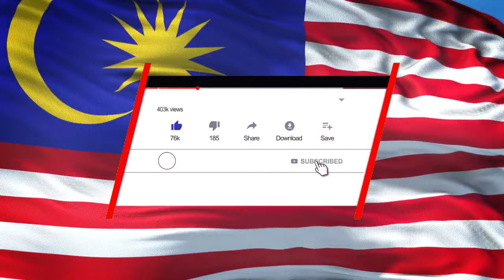MALAYSIA TAMIL NEWS 01.03.2024 அன்வார் இப்ராஹிம் பொதுவில் பேசுவதை தவிர்த்து கொள்ள வேண்டும்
தமிழ் நேசன் செய்திகள்.9pm
1.வரி செலுத்தாதவர்கள் மீது நடவடிக்கை எடுக்க வேண்டும்
2.சட்டமன்ற உறுப்பினர் paul yong தமக்கு வழங்கப்பட்ட 13ஆண்டுகள் சிறை
3. போட்டிக்சன் ஸ்ரீ ஆஞ்சநேயர் ஆலய மஹகும்பாபிஷேகத்தில் அதிசயிக்கும்